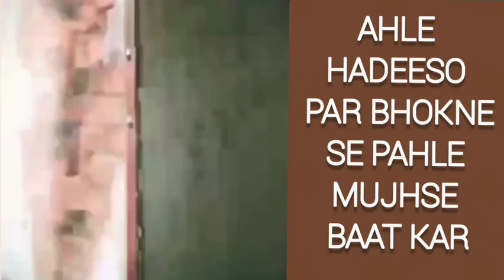Farooq Khan Rizvi Munazra Haar Gaya Is Pakhandi Ko Karara Jawab